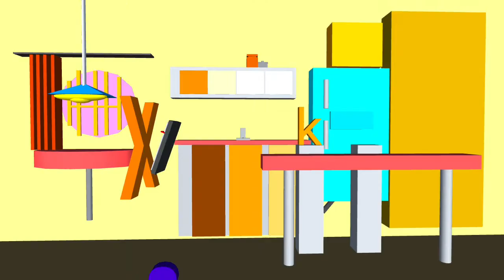Grubhub Ad But It's TVOkids/Pack